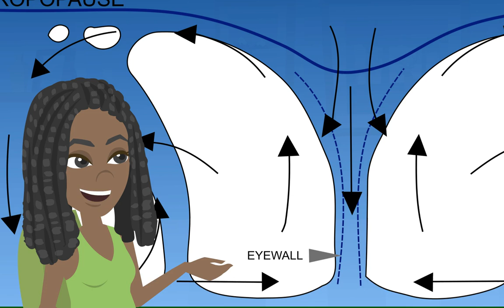高小科學教育 第七級：風暴和旋風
雷暴和龍捲風
氣旋造成的破壞
有效的安全措施
先進技術有幫助